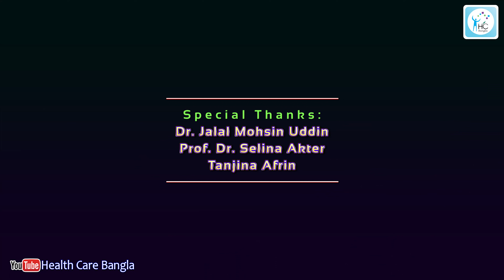ডায়াবেটিস কেন হয়? ডায়াবেটিসের কারণ, লক্ষণ ও সঠিক চিকিৎসা জানুন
ডায়াবেটিস এর লক্ষনগুলো কি কি? What are the symptoms of diabetes?

আলোচনা করেছেনঃ
ডাঃ শারমিন জাহান
এমবিবিএস (ডিএমসি) [গোল্ড মেডালিষ্ট]
এফসিপিএস (মেডিসিন), এমডি (এন্ডোক্রাইনোলজী)
সহযোগী অধ্যাপক
ডিপার্টমেন্ট অব এন্ডোক্রাইনোলজী
মেডিসিন, ডায়াবেটিস, থাইরয়েড ও অন্যান্য হরমোন স্পেশালিষ্ট
বঙ্গবন্ধু শেখ মুজিব মেডিকেল বিশ্ববিদ্যালয়
শাহাবাগ, ঢাকা।

চেম্বারঃ
ইবনে সিনা ডি. ল্যাব এন্ড কনসালটেশন সেন্টার, দয়াগঞ্জ
২৮ দয়াগঞ্জ, (হাট লেন), সূত্রাপুর, ঢাকা-১১০০
ফোনঃ 7120450, 7120460, 7115038
সিরিয়ালের জন্যঃ 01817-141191, 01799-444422, 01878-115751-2

এই ভিডিওতে আমরা ডায়াবেটিস সম্পর্কে বিস্তারিত আলোচনা করেছি। আপনি যদি ডায়াবেটিসের কারণ, লক্ষণ এবং এর থেকে বাঁচার উপায় সম্পর্কে জানতে চান, তাহলে এই ভিডিওটি আপনার জন্য। আমরা আলোচনা করেছি ডায়াবেটিসের সাধারণ লক্ষণগুলো কী কী এবং কোন কোন কারণে ডায়াবেটিস হতে পারে। এছাড়াও, ডায়াবেটিসের জটিলতা এবং কখন ডাক্তারের পরামর্শ নেওয়া উচিত, সেই বিষয়েও বিস্তারিত তথ্য দেওয়া হয়েছে।

আমাদের লক্ষ্য হলো ডায়াবেটিস সম্পর্কে সচেতনতা তৈরি করা এবং সঠিক তথ্য আপনাদের কাছে পৌঁছে দেওয়া।

00:00 - ডায়াবেটিস পরিচিতি
00:26 - ডায়াবেটিসের জটিলতা
00:41 - ডায়াবেটিসের কারণ
01:38 - ডায়াবেটিসের লক্ষণ
02:28 - কখন ডাক্তারের পরামর্শ নেবেন